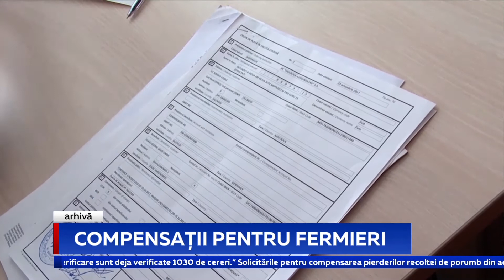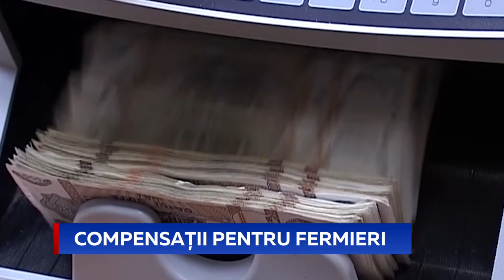COMPENSAȚII PENTRU FERMIERI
Peste trei mii de producători agricoli au solicitat ajutor pentru compensarea pierderilor recoltei de porumb în urma secetei aspre din acest an. Agenția pentru Intervenții și Plăți în agricultură a reușit să prelucreze deja peste o mie de cereri. Ajutorul, care va fi oferit tuturor solicitanților eligibili până la finele anului curent, a fost acordat țării noastre de Guvernul Federației Ruse sub formă de grant.